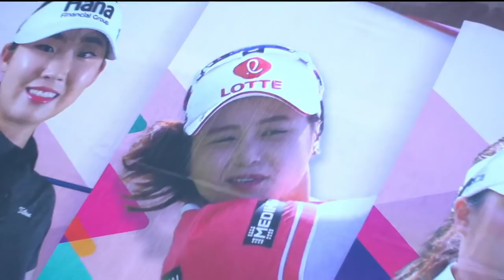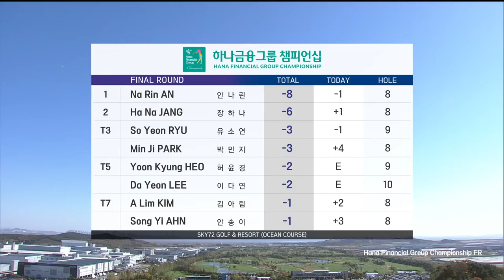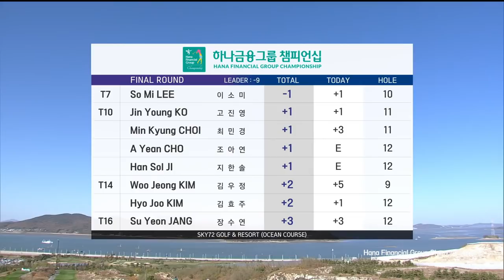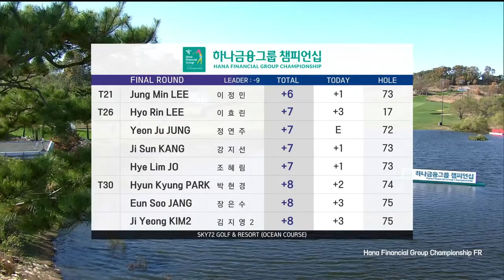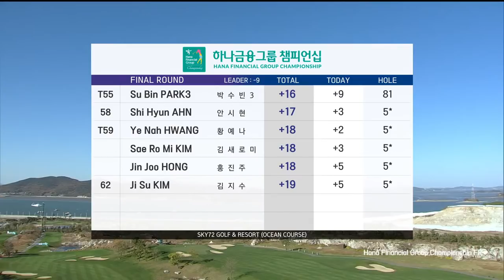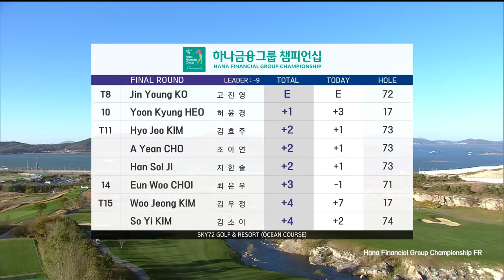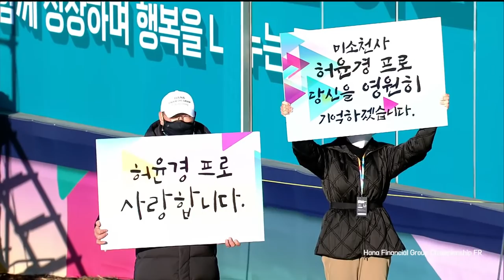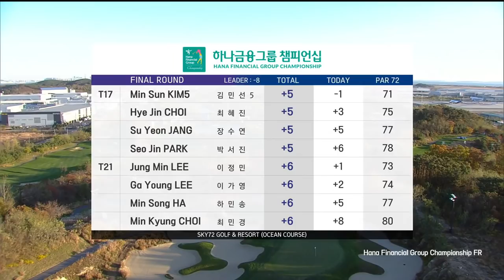[KLPGA/ENG Comm.]🏌️‍♀️ HANA FINANCIAL GROUP CHAMPIONSHIP /FR LIVE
2020 KLPGA TOUR
HANA FINANCIAL GROUP CHAMPIONSHIP

✔live time
R1-R3: 11/5 (THU)-11/7 (SAT) PM 2:00 (KST) / AM 5:00 (GMT)
FR : 11/8(SUN) PM 1:00 (KST) / AM 4:00 (GMT)

✔Players
Jin Young Ko , Jeongeun Lee6 , Hye Jin Choi , Hyo Joo Kim , So Yeon Ryu, Hyun Kyung Park

✔Location : Sky72 GOLF& RESORT

✔Prize Money : 1.5bn.korean won (win prize of 300 million won)